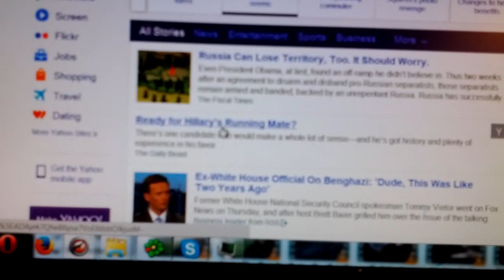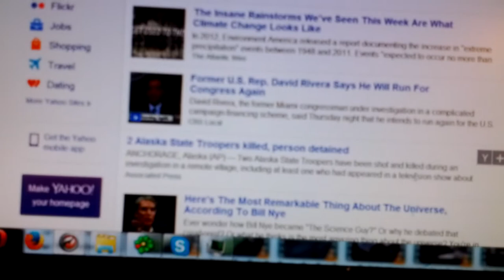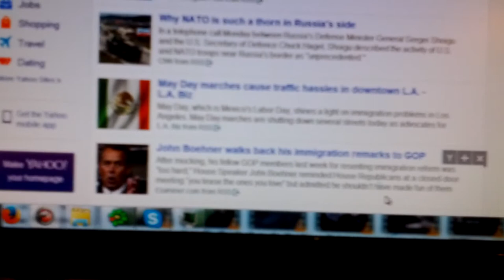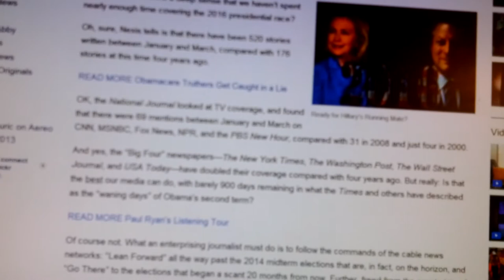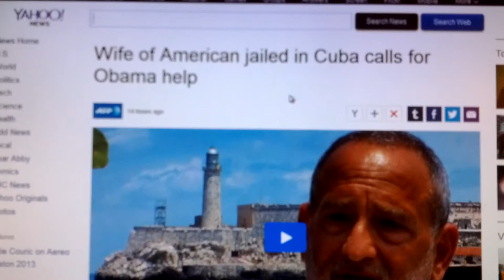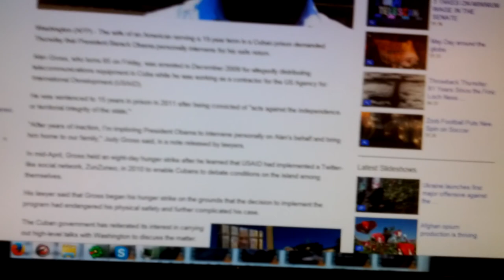Yahoo News wrap up May 2nd 2014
Look what crap and propaganda Yahoo News calls news